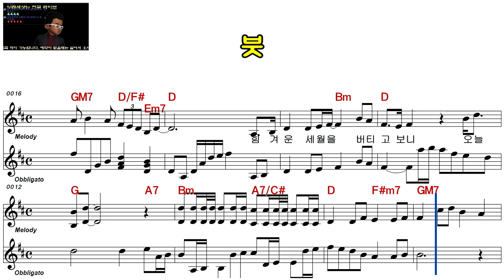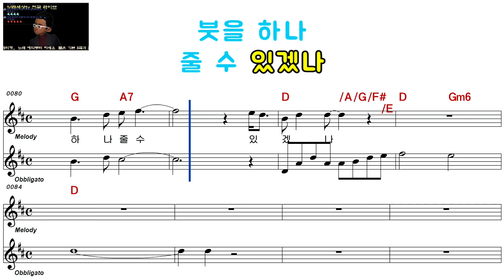강 진ㅡ붓ㅡ남자키ㅡELF 919ㅡ43814